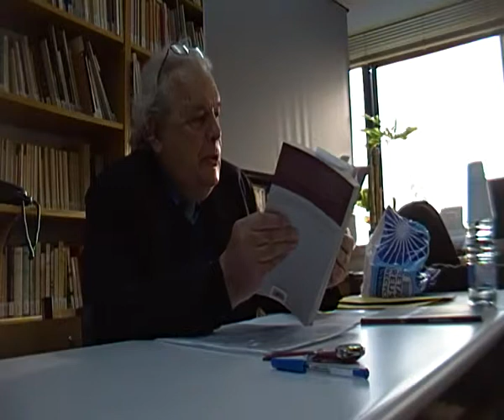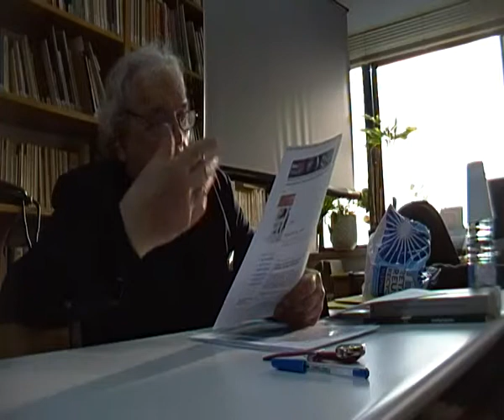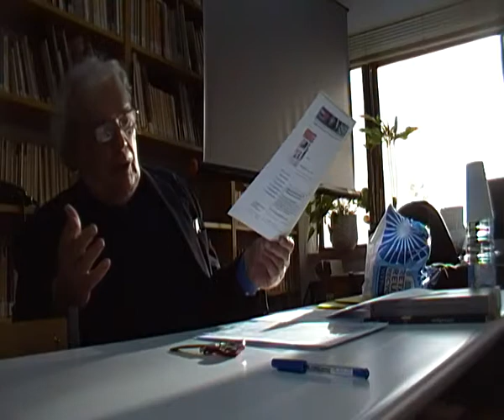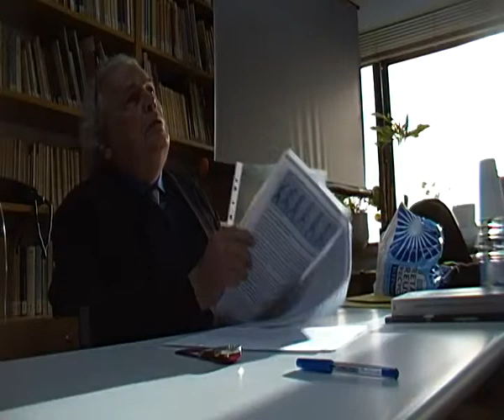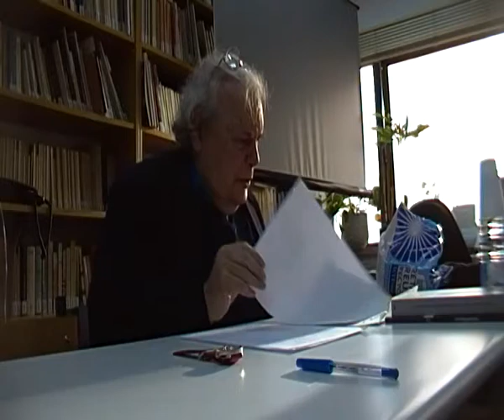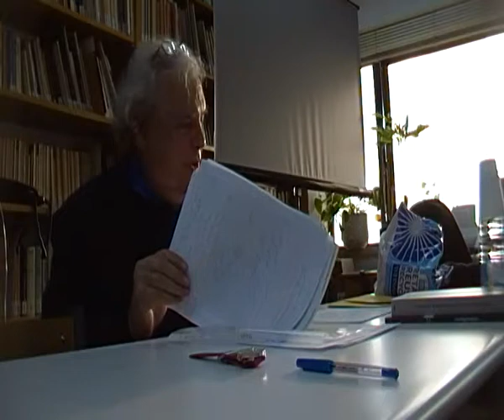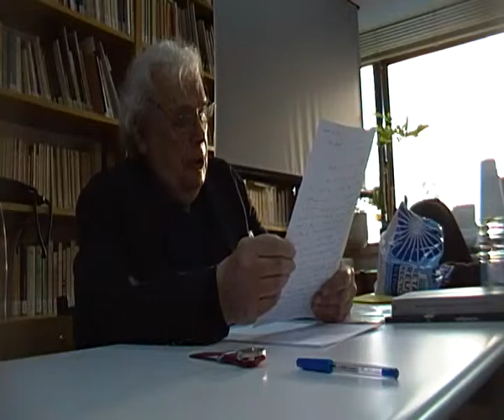Hermínio Martins - 1/3 - "Filosofia e Sociologia da Técnica" - Aulas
Experimentum Humanum - Em torno do pensamento de Hermínio Martins.
02/04/2013

Hermínio Martins: Formado em Sociologia pela London School of Economics, foi professor na University of Leeds, University of Essex e na University of Oxford, tendo também sido convidado para leccionar na Harvard University e na University of Pennsylvania. Senior Research Fellow, entre 2000 e 2005, do Instituto de Ciências sociais da Universidade de Lisboa. Um dos mais eminentes pensadores portugueses no âmbito da filosofia e da sociologia da técnica, com reconhecido percurso internacional. Doutoramento Honoris Causa pelo ICS em 2006 (Instituto de Ciências Sociais da Universidade de Lisboa).